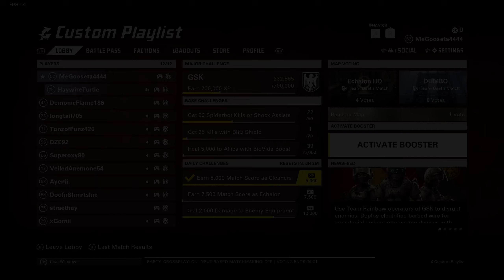XDefiant Gameplay - EPISODE 21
I HOPE YOU LIKE SPIDERBOTS!!!  The deadsec operator is definitely one that I enjoy using; the hacking, the reusable grenades, and the SPIDERBOTS.